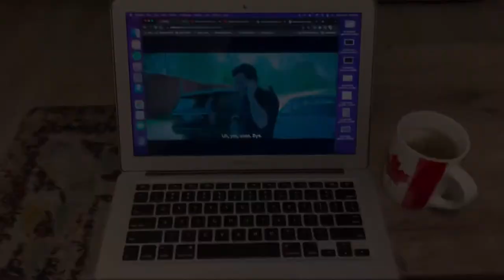Bubble Tea, Train Back to NYC, Blow Drying Hair 💫🧋🎀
Leaving Fairfax back to NYC ✨